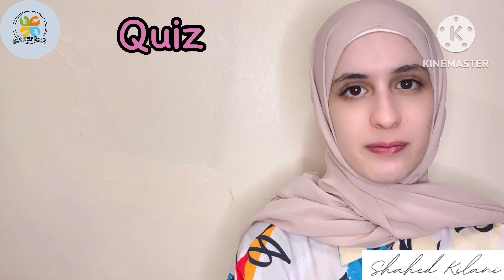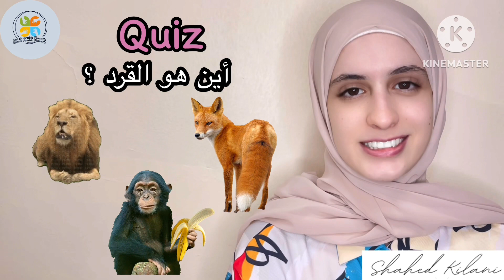How to Speak Arabic Fluently - Learning About Wild Animals in Arabic (Episode 42) (2023)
Speaking Arabic Fluently. How to say wild animal in Arabic (episode 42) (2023)

Dive into the fascinating world of wild animals with our immersive Arabic learning experience! Join us on an educational journey as we explore the unique behaviors, habitats, and characteristics of captivating creatures from around the globe. Whether you're a language enthusiast or a wildlife lover, this video is your passport to discovering the beauty of nature while enhancing your Arabic skills. 🌍🦓📚

In this engaging YouTube video, we take you on a virtual safari to learn about wild animals, all while delving into the richness of the Arabic language. From majestic lions to elusive desert creatures, each segment introduces you to the vocabulary and phrases you need to describe these incredible beings. Our expert guide will share captivating facts, ensuring you not only expand your Arabic language skills but also gain a deeper appreciation for the diverse wildlife that inhabits our planet. Get ready for a bilingual adventure that blends education, culture, and the beauty of the natural world. 🌿🦒📖

Episode 33 👇:

si=9ih2l4ZPaJVVux2Z